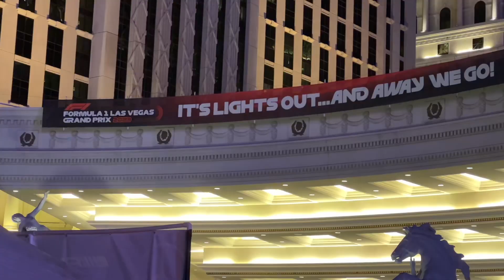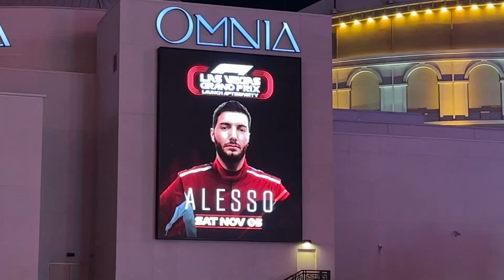Vegas Strip Setting Up For Formula 1 Las Vegas Grand Prix 2023 Launch Party | Caesar’s Palace Vegas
The night before the Formula 1 Launch Party on the Las Vegas Strip in front of Caesar’s Palace